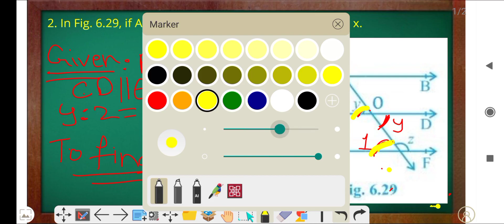class 9 maths chapter 6 exercise 6.2 question 2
class 9 maths chapter 6 exercise 6.2 question 2 | ‎@Samriddhi tv📺

class 9 maths chapter 6 by samriddhi tv
Kushagra gupta
exercise 6.2
question 2
class 9
maths

Information about video:-Is video ke madhyam se aap ko MATHS CLASS 9 CHAPTER 6 ka exercise 6.2 ka ( question 2 ) solve KARENGE.

class 9 maths chapter 6 introduction in hindi
class 9 maths chapter 6 introduction to euclids geometry
class 9 maths chapter 6 in hindi medium
mcq questions for class 9 maths chapter 6
maths chapter 6 class 9
ncert maths chapter 6 class 9
maths chapter 6 class 9 exercise 6.2 question 2
lines and angles by samriddhi tv
lines and angles class 9
lines and angles introduction

Mujhe umeed hai ki ye video aap ko pasand aayega. Thanks!

About :-Samriddhi tv 📺 is a YouTube channel, where you will find educational videos in English.